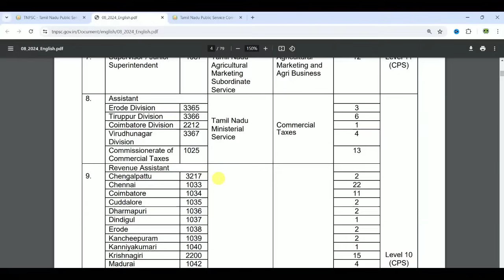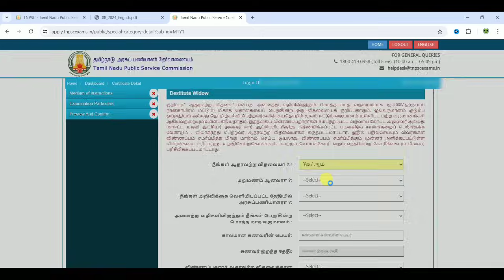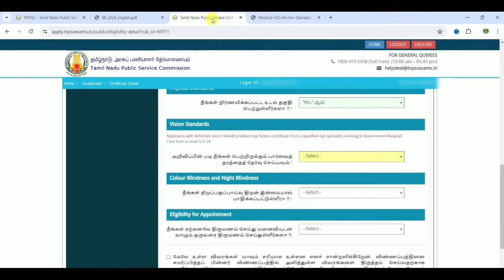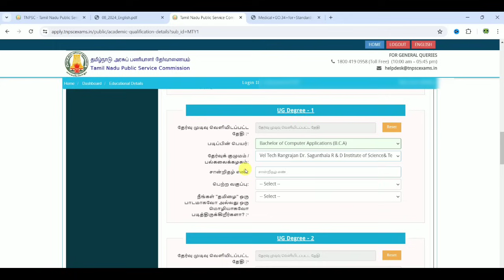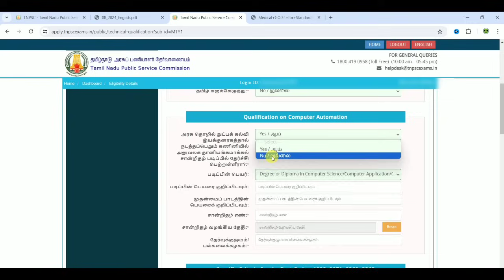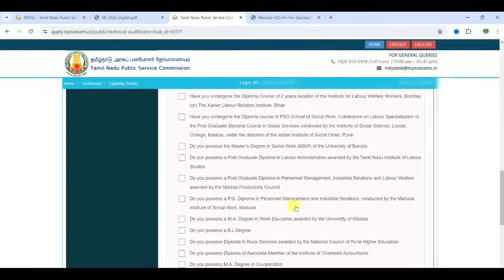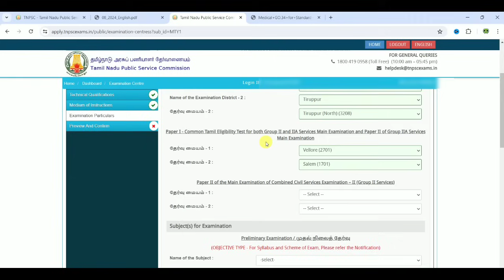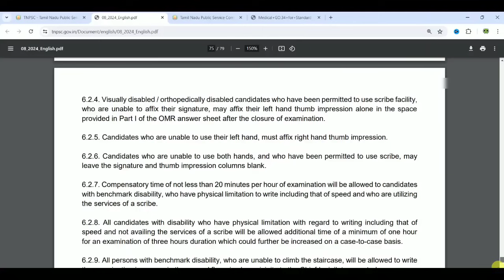tnpsc group 2 exam apply online 2024 |how to apply tnpsc group 2 exam online 2024